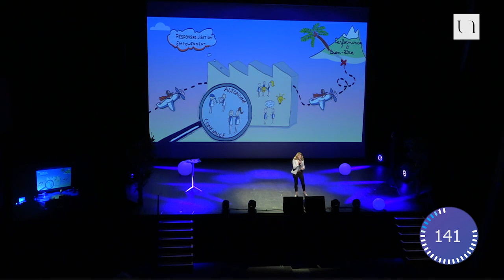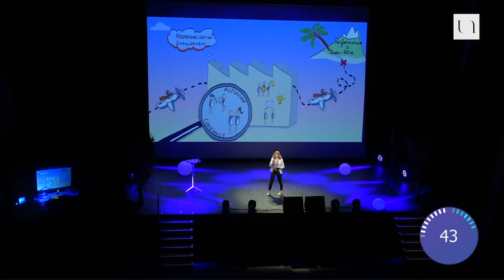Ma thèse en 180 secondes 2019 - Alison Caillé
Alison CAILLÉ (LPPL - Université de Nantes - Université d'Angers) // MANISQUAPERF MANagement et Innovation Sociale : Modélisation des Déterminants Individuels et Organisationnels de la QUAlité de Vie au Travail et de la PERFormance

3 minutes pour faire un exposé clair, concis et surtout convaincant autour d’un projet de recherche. C’était le défi proposé par "Ma thèse en 180 secondes" aux dix doctorants de la finale "nantaise" du concours national de vulgarisation scientifique, mercredi 6 mars 2019. Concours international de vulgarisation scientifique, le concours Ma thèse en 180 secondes a permis depuis 2014 de former plus d’un millier d’étudiants à la vulgarisation scientifique et aux pratiques de médiation. Un volet important dans le quotidien des chercheurs puisqu’il leur permet d’expliquer au plus grand nombre leur travail de recherche, qui, même si nous ne nous en apercevons pas, est concrètement présent dans la vie de tous les jours.